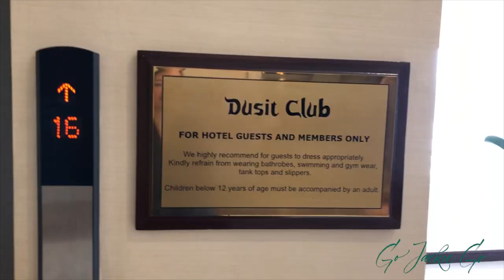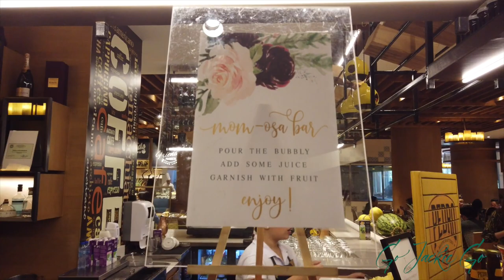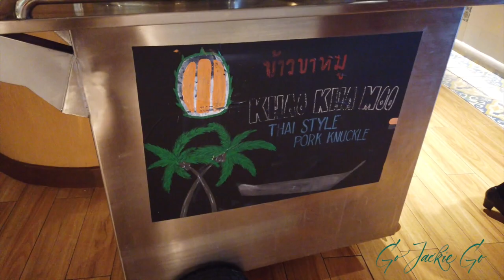MothersDayAtDusit | Go Jackie Go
A quick video of our MothersDay staycation at Dusit Manila Hotel.